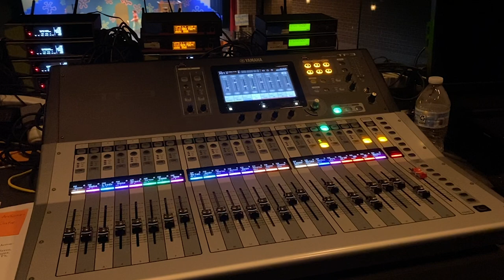11/9 - Ellie Parks